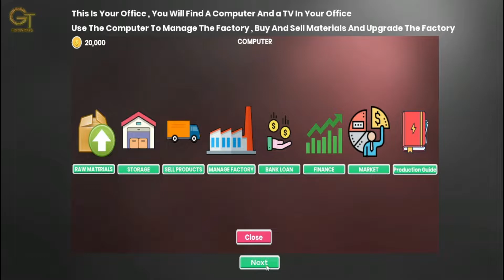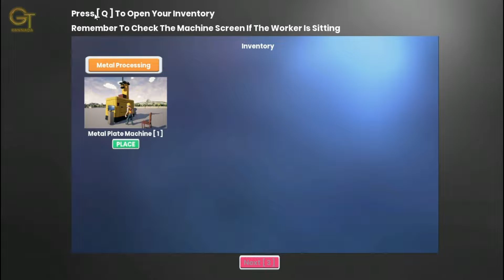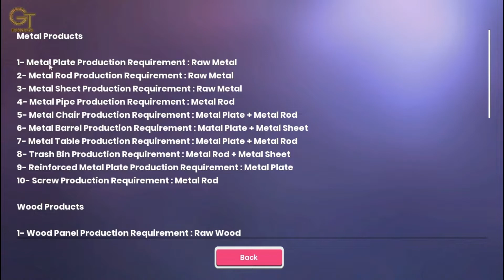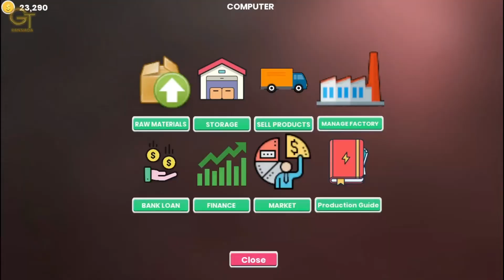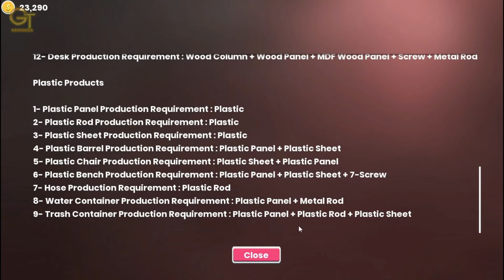I BECAME A FACTORY MANAGER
I BECAME A MANAGER | FACTORY MANAGER SIMULATOR #1
HELLO GUYS THIS IS GAMING TECH KANNADA. 😍
IN THIS CHANNEL I UPLOAD GAMING VIDEOS IN OUR KANNADA LANGUAGE.
DON'T TAKE IT SERIOUS AND IF YOU WANT TO COLLAB OR PARTNERSHIP WITH US YOU CAN CONTACT USING OUR GMAIL OR INSTAGRAM. DON'T MISUSE OR SPREAD VIOLENCE WILL BE ADDRESSED NOTABLE. DON'T COPY AND SPAM ANYTHING FROM OUR CHANNEL AND YOU WISH TO INCLUDE OUR VIDEO IN YOUR CLIP PLEASE MENTION US OR GIVE CREDIT TO US.